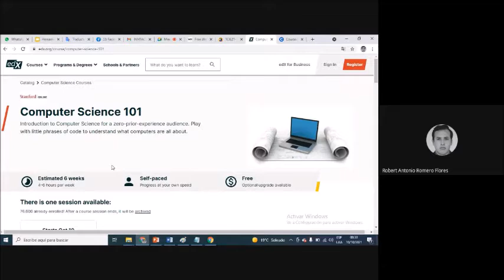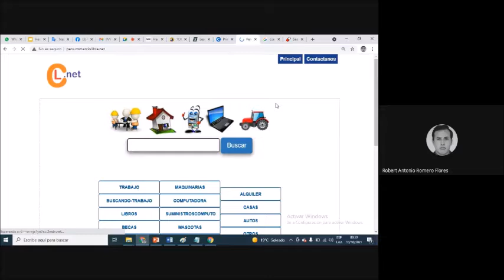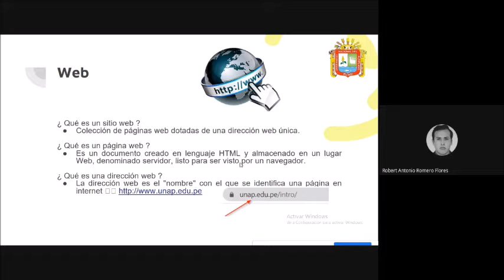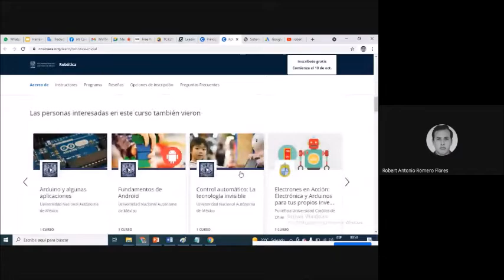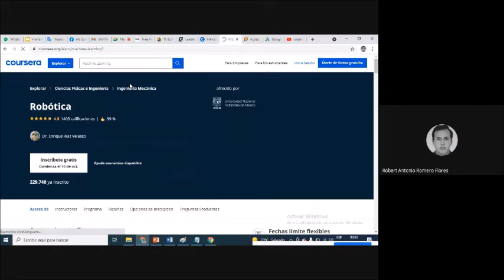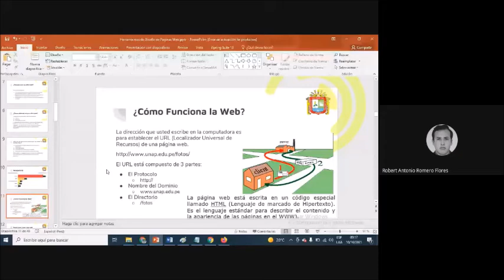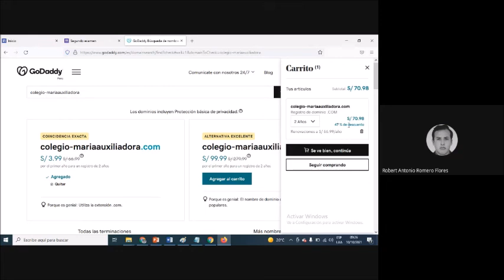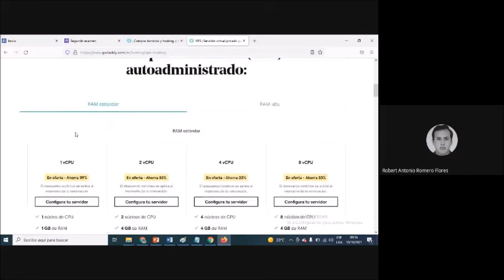Herramientas web parte 1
Desarrollo del curso de desarrollo de sitios web, hosting, wix, etc.